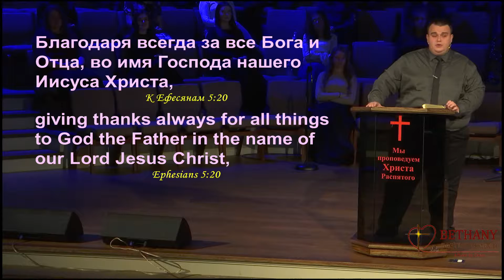Developing a Grateful Heart - проповедь Яна Головатого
Утреннее Воскресное Богослужение 29 ноября 2020 года